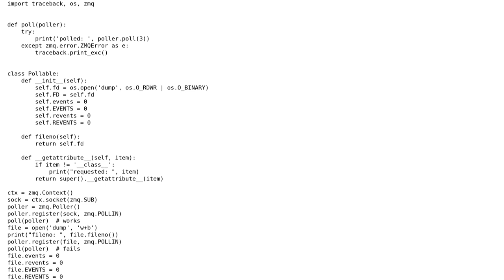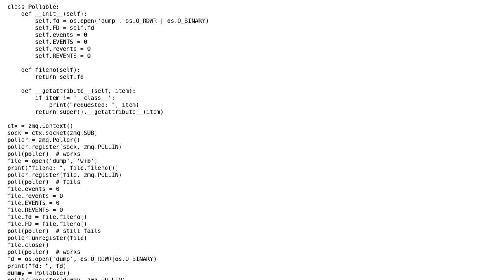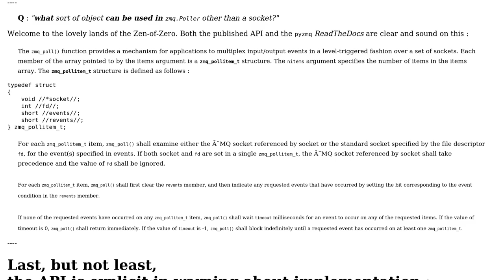How to zmq.poll() some socket and some sort of variable?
With thanks & praise to God, and with thanks to the many people who have made this project possible! You are responsible for your own actions.